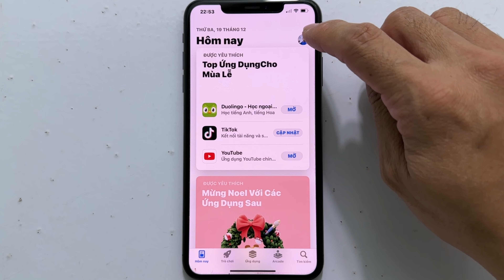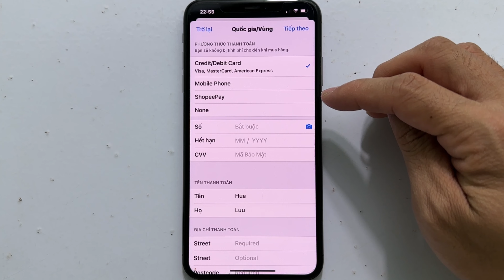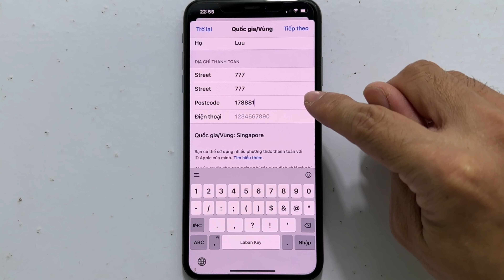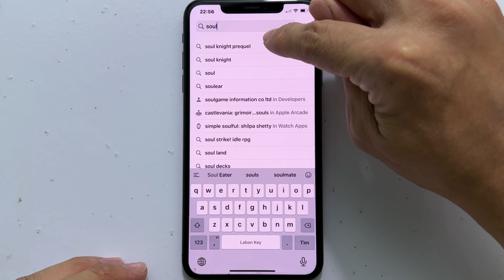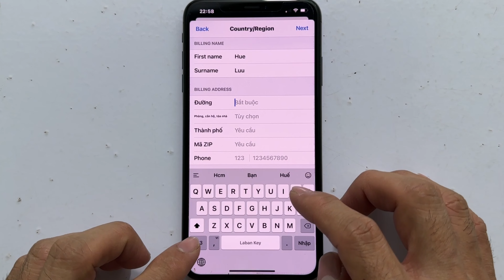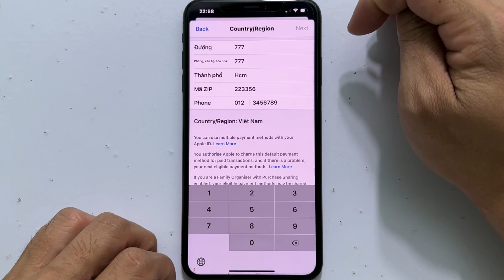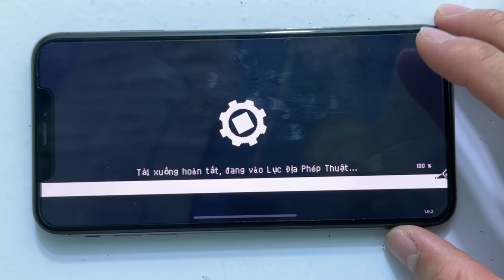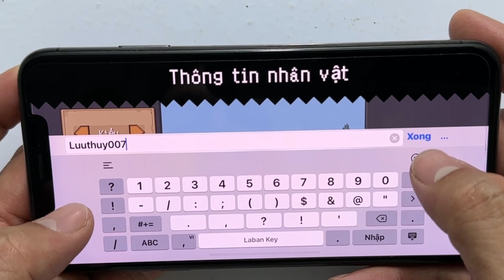Cách Tải Soul Knight Prequel Trên iOS - iPhone / Mới Nhất 2024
- Trong video hướng dẫn cách tải game Soul Knight Prequel trên điện thoại ios iPhone , và hướng dẫn cách đăng nhập Soul Knight Prequel